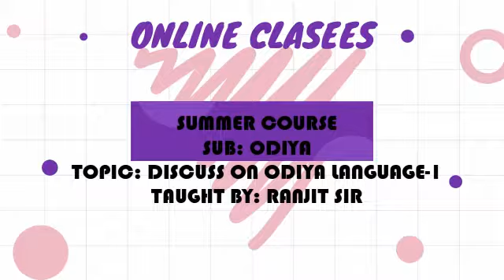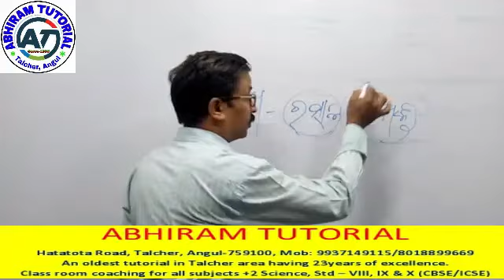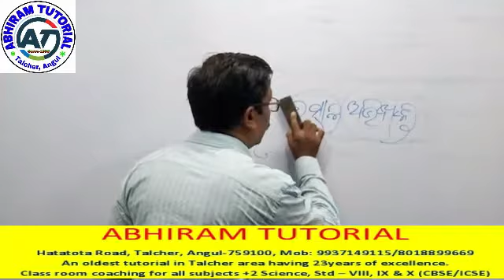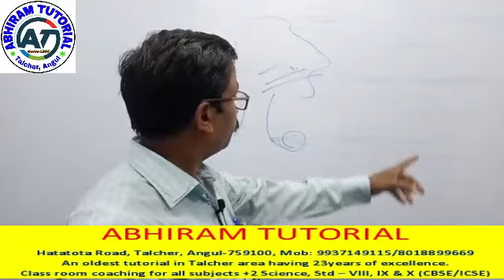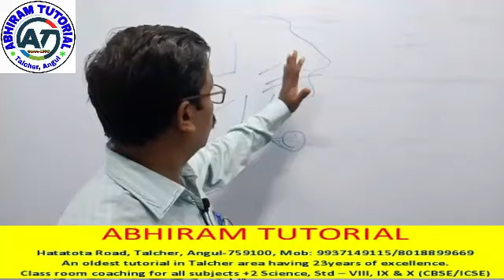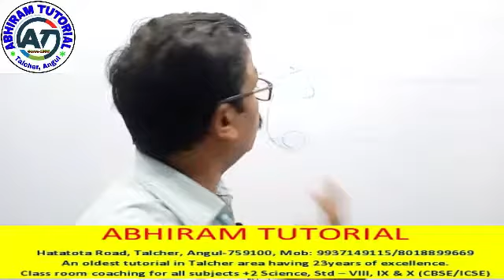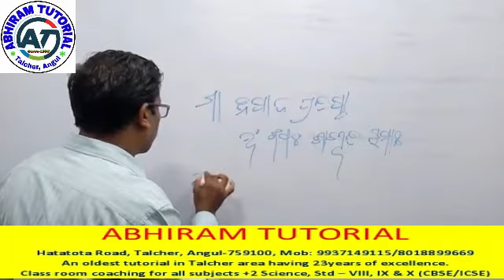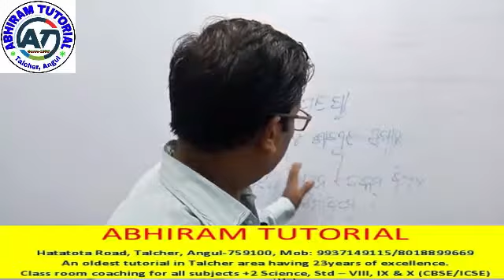Summer odia Ranjit sir part 1